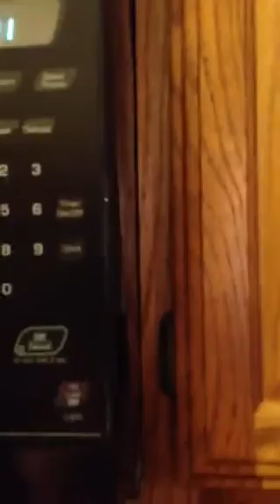Sun harbor house